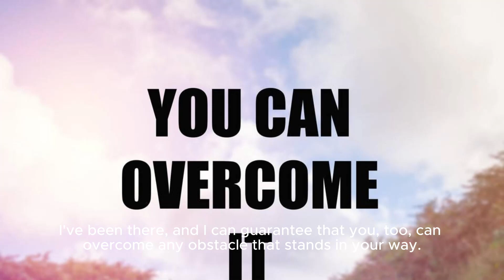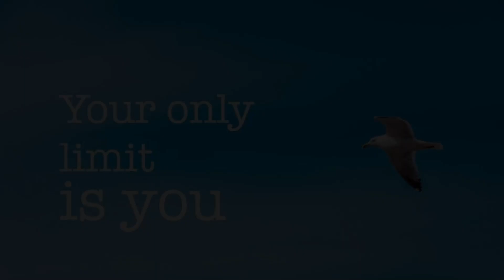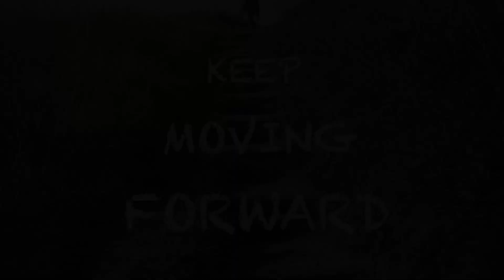You Can Achieve your Objectives If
The video contains information about your achievement